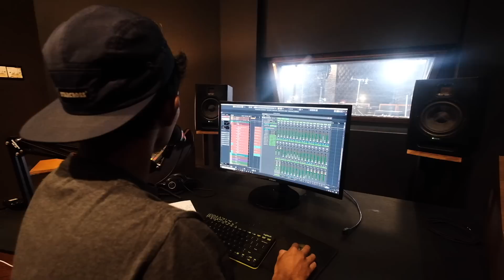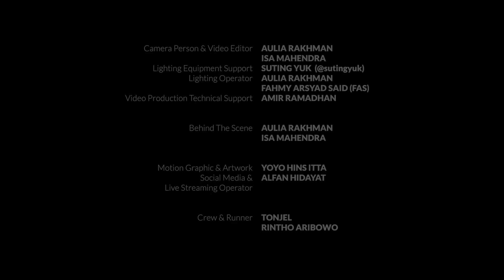Ngintip Soekamti album 11th day 22 "Karya untuk kita semua"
Endank Soekamti is an Indonesian Rock band consists of Erix (Bassist), Dory (Guitarist), and Tony Soekamti (Drummer). They released their debut album titled ‘Kelas Satu’ in 2003 and releasing more and more albums: Pejantan Tambun (2005), Sssttt (2007), Soekamti.com (2010), Angka 8 (2012), Kolaborasoe (2014), Soekamti Day (2016), Salam Indonesia (2017), Air (2019) , and Endank Soekamti Akustik (2021)

Jl. Bakung no 17/14 Perum Baciro Baru Baciro
Gondokusuman Yogyakarta
INDONESIA 55225